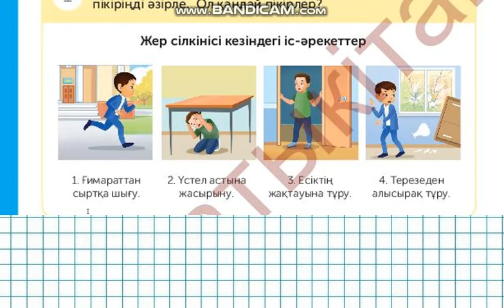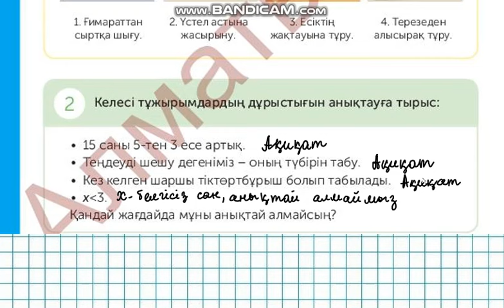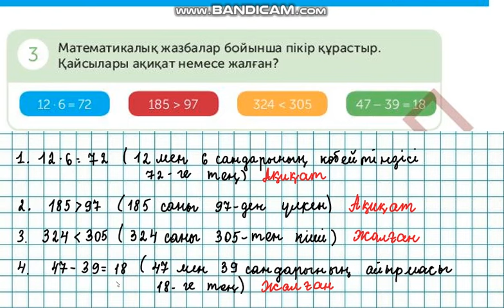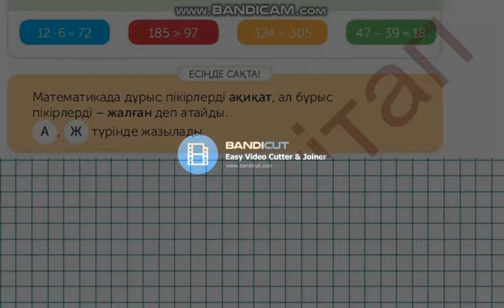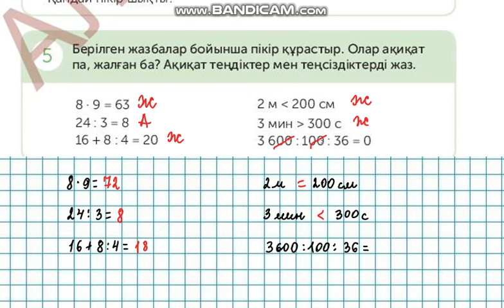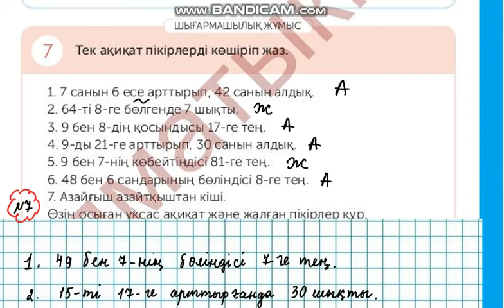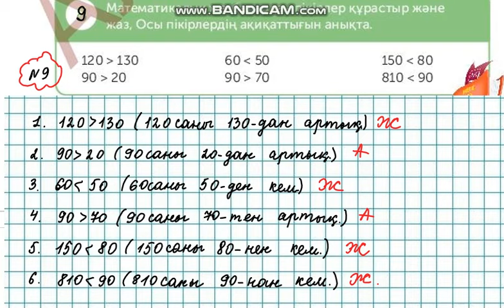Математика 4-сынып 93-сабақ 1-9 есептер